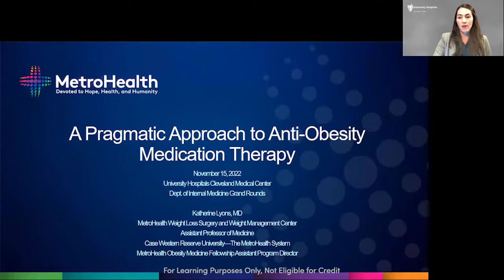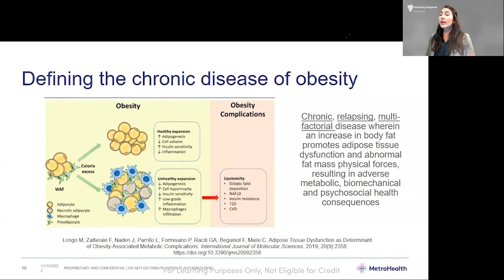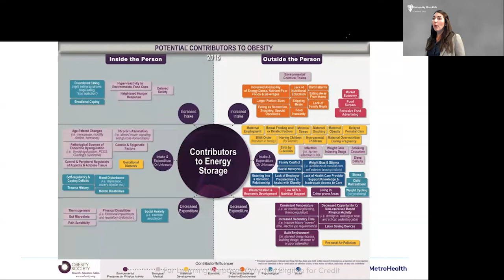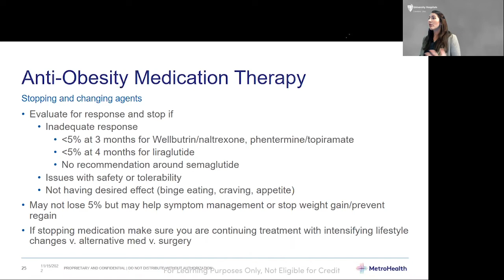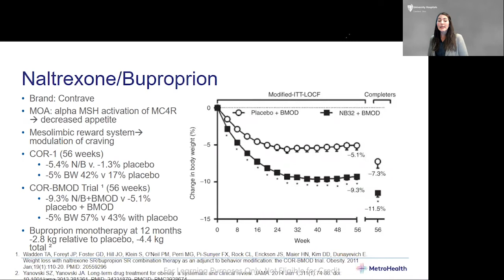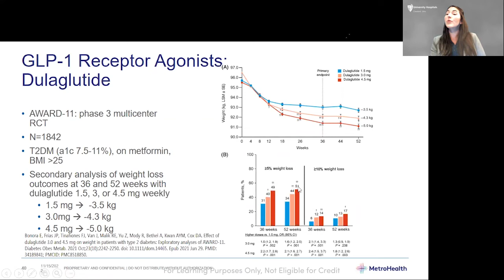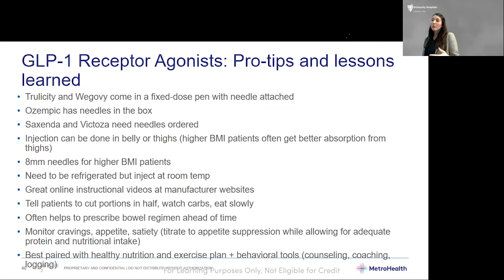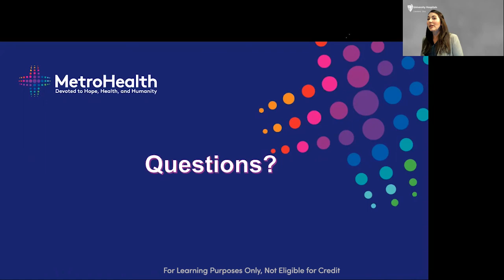"A Pragmatic Approach to Anti-Obesity Medication Therapy" by Katherine Lyons, MD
Grand Round presentation at University Hospitals Cleveland Medical Center and Case Western Reserve University School of Medicine, Department of Medicine on "A Pragmatic Approach to Anti-Obesity Medication Therapy" by Katherine Lyons, MD